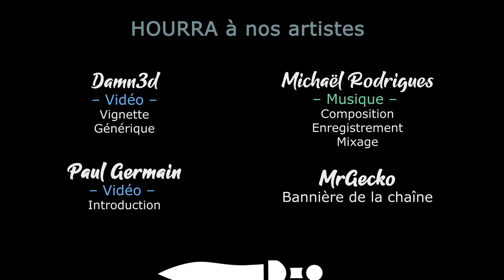Oakenfold - Ep01 Pre-Release - Survivaliste ! [FR][LecygneNoir]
On teste la pre-release de Oakenfold, Roguelike de puzzle avec un gameplay... Bien à lui ! On va tâcher d'aider Asha à fuir la Terre !

🔑 : Merci à Pirate PR !

- Ardarin
- Broudaff
- Célestin
- Mallevin
- Mangazore
- Papillote
- Zmoi6